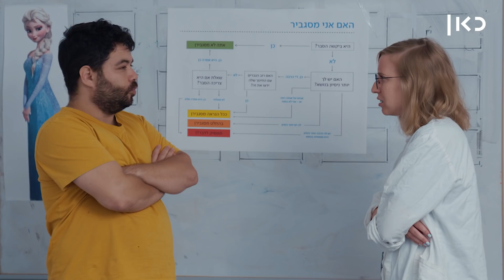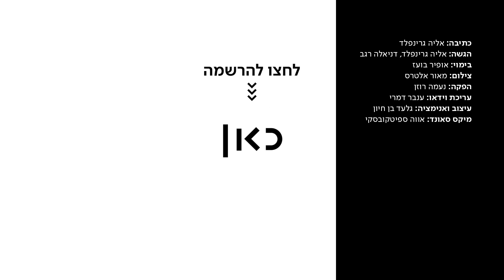גברים מסגבירים גם לגברים? | סודות הבנים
כאן | דיגיטל -  גברים, האם אתם מסגבירים? ואם כן, אתם מסגבירים רק לנשים או שאולי גם לגברים? מעבדת הבנים שוב נחשפת בפרק חדש של "סודות הבנים"

כתיבה: אליה גרינפלד
הגשה: אליה גרינפלד, דניאלה רגב
בימוי: אופיר בועז
צילום: מאור אלטרס
הפקה: נעמה רוזן
עריכת וידאו: ענבר דמרי
עיצוב ואנימציה: גלעד בן חיון
מיקס סאונד: אווה ספיטקובסקי